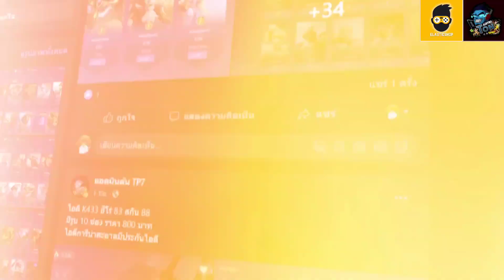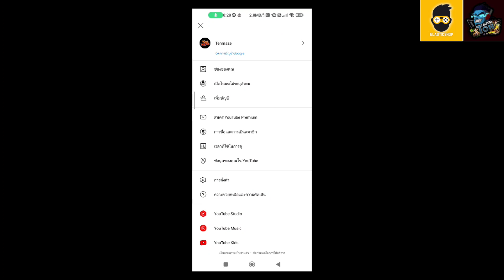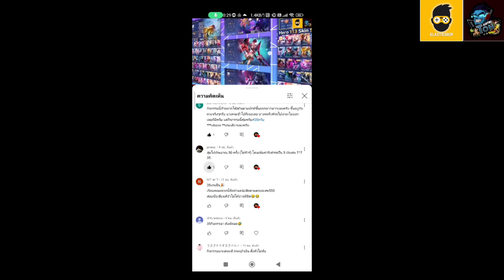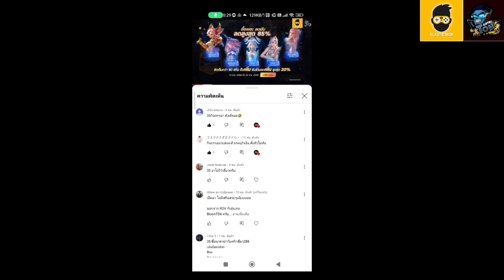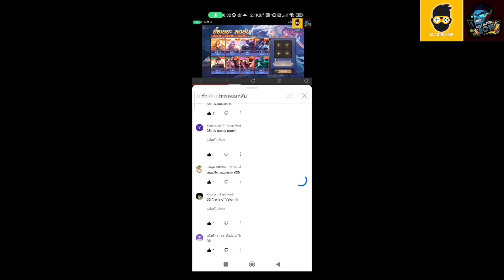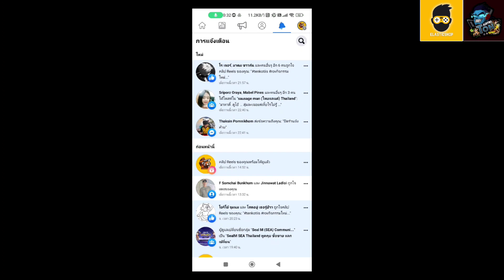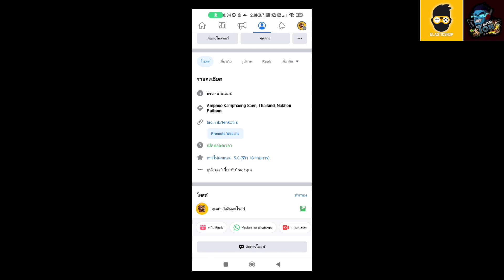ROV - รีวิว! ตราอัญเชิญสกิน ล่าสุด | คุ้มไหม? น่าเติมไหม? คลิปนี้มีคำตอบ!!!